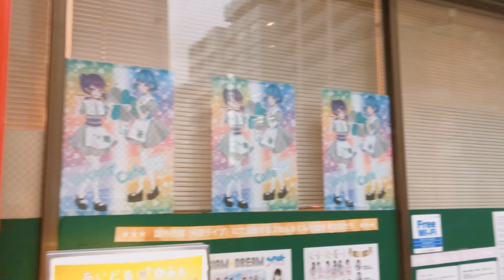【りべりず】本気で泣きました-ゆうちゃん、あいみからの手紙-6/11(2020)【生誕】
■踊る！チバテレYAGURA
番組HP

【南にこ】
■メインTwitter

※毎日22:30〜23:00ぐらいから配信しています！

〒150-0001
東京都渋谷区神宮前1-7-5 七十五館ビル306号
株式会社lavプロダクション 南にこ宛

【所属事務所】
株式会社lavプロダクション